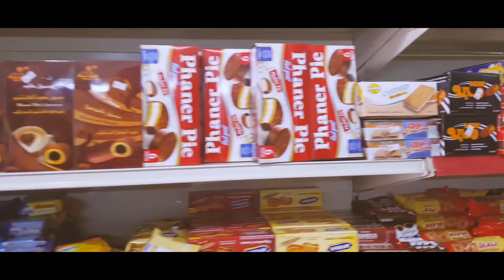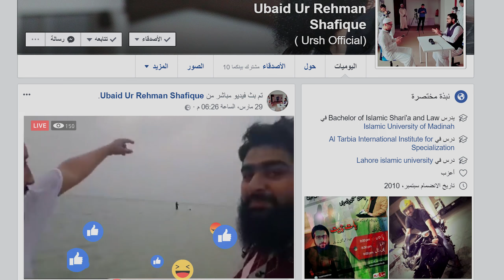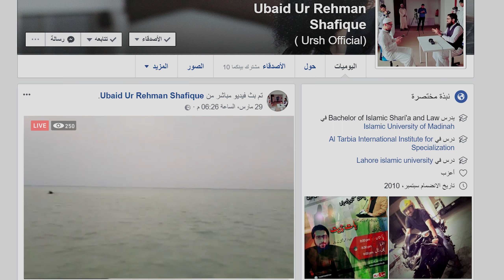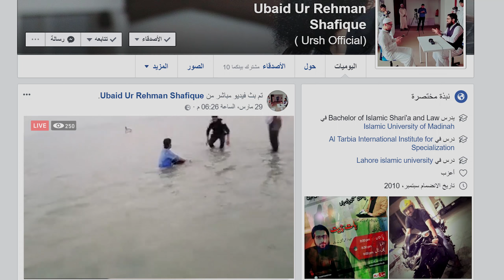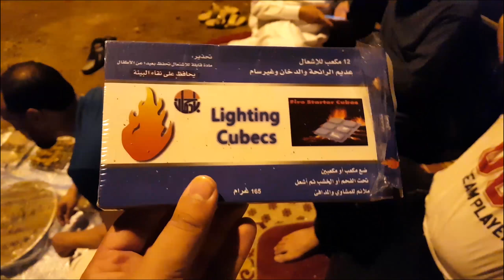Hanging out at the beach in Saudi Arabia.....! // UrSh Travelogue // #3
Madinah  to Bir Rawoah to Rayyis  Ursh Vlogs